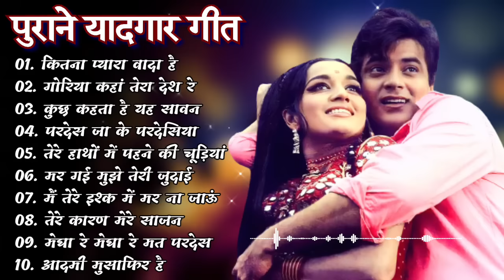80’s के सुपरहिट गाने I सदाबहार पुराने गाने I Old is Gold I Bollywood Old Hindi Songs I लता मंगेशकर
80's Ke Superhit Gane II 80's Superhits II Bollywood Romantic Songs II Old is Gold II Evergreen Old Song II Bollywood Old Romantic Songs II 60's_70's_80's Super hit Songs II Golden Hits II Old Hindi Songs II Bollywood Old Hindi Songs II Old Is Gold II Old Melodies II Evergreen Old Songs II Old Heart touching Song II Bollywood Love Songs II Golden Hits II Old Memory II Bollywood Classics II Best Of Lata Mangeshwar_Suresh Wadekar_anuradha Paudwal_Manhar Udhas_Mohd. Aziz Etc..